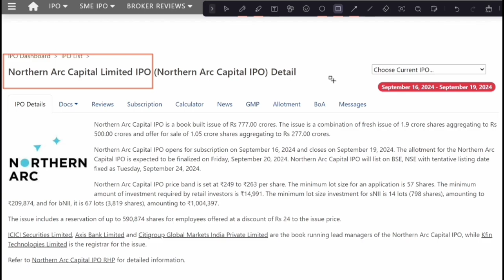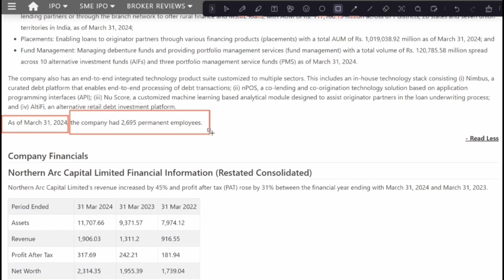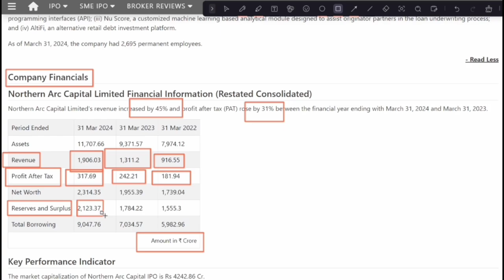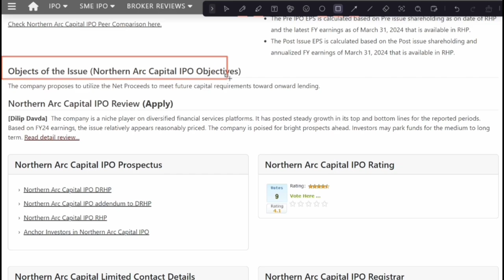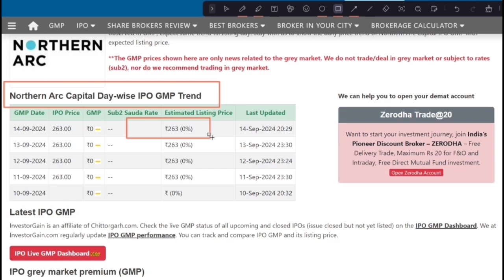Northern Arc Capital Limited IPO Detail Analysis | Northern Arc Capital Limited IPO GMP